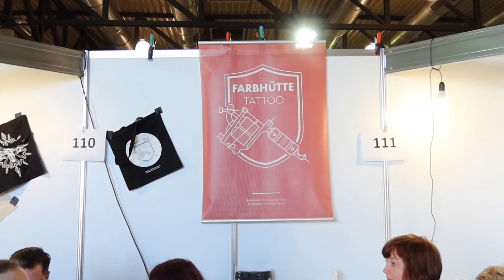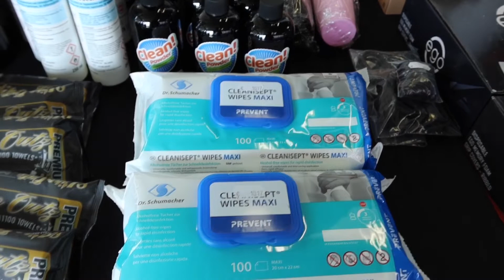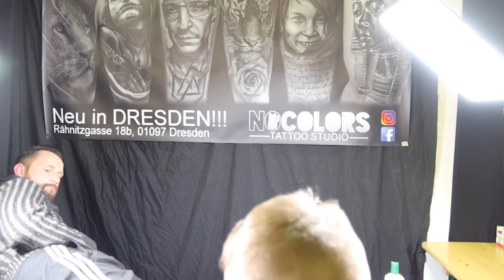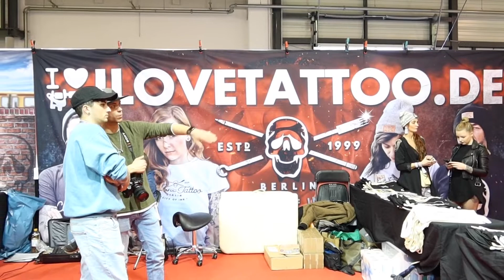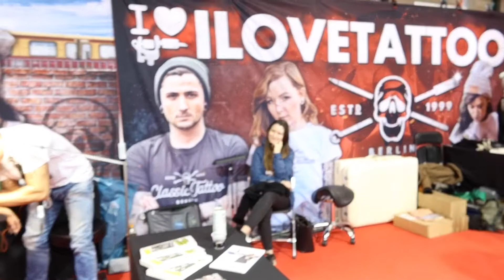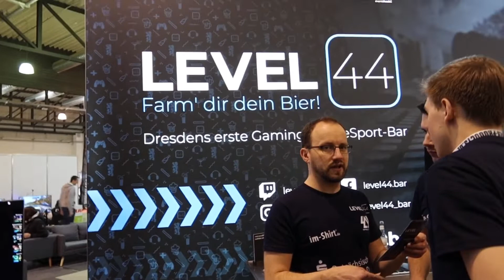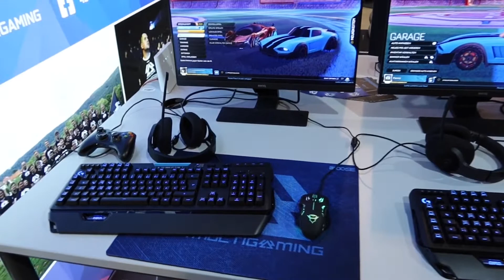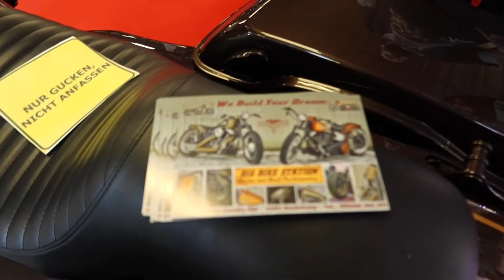TATTOO AND LIFESTYLE DRESDEN | BEN MITTELSTADT | I LOVE TATTOO DE | DANIEL KRAUSER | CLAUDIA BERGER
Weeks ago I went to Dresden, for the tattoo messe. It was fun and something new to me, I always love to have a tattoo but you know sometimes you cannot have everything. The artists are just to talented. This is the first time for me to experienced this and I hope to attend more. Sad to say they cancelled the event here in our city that is suppose to be this weekend because of the Corona virus.
I hope you support me guys by not skipping my ads.
Thanks you always and much love.l

Social contacts:
Facebook & Instagram: Robelyn Thiel